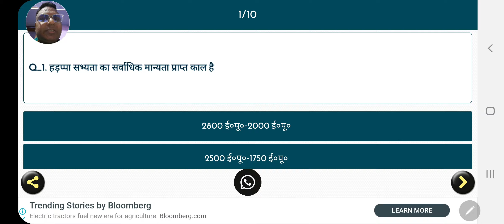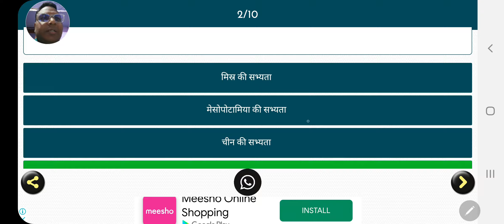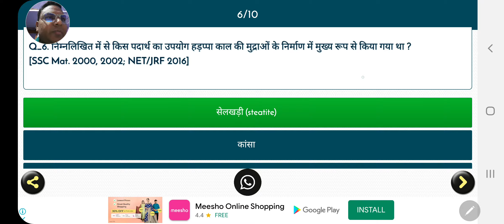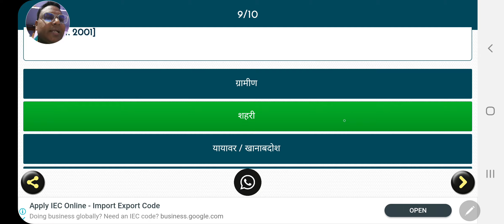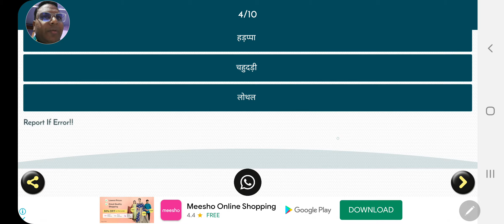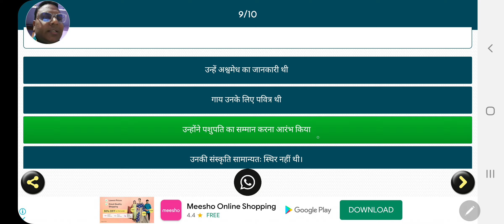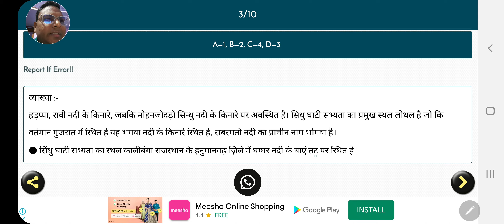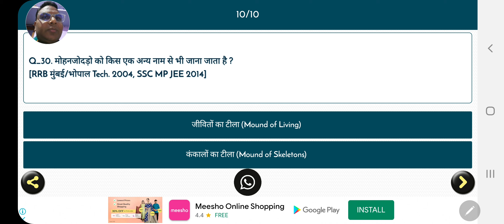Important questions about Indus Valley Civilization.